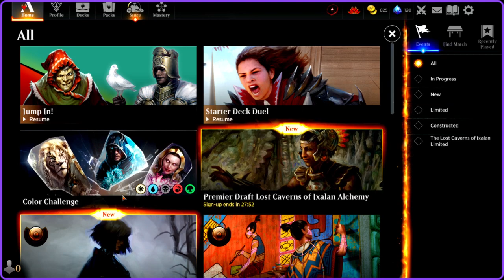MONDAY MORNING MTG